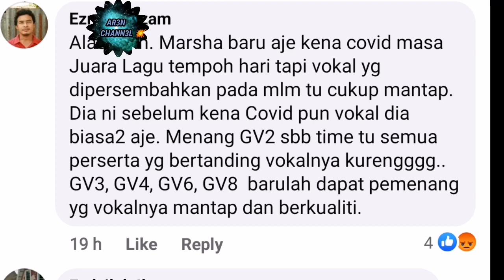K3SIAN NANA DIK3CAM '' PENYANYI BUKAN MESIN ''SITI NORDIANA JELASKAN APA B3RLAKU PADA DIRINYA ‼️